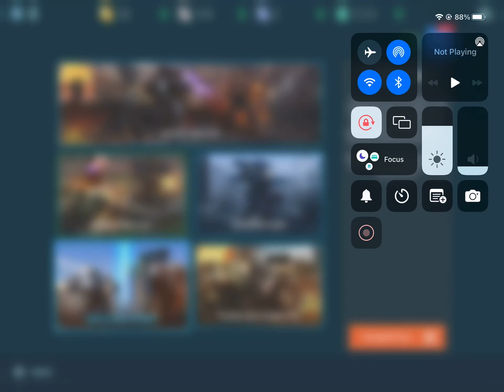I bought an au cun,found 2 zenits laying around, and this is what happens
Well zenit au cun, great!
Like sub and hot the bell